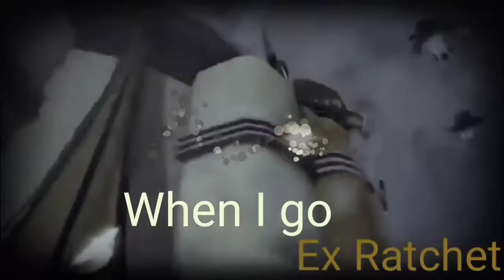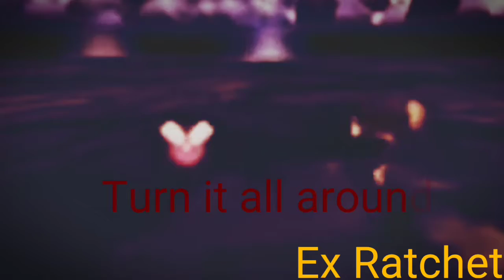All my gmv 2017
I like doing those kinda idk group videos? At the end of the year with all the videos I did. I cannot believe not just did I make so many but so long of videos in around a five month time.

For now I am on Haitus when it comes to gmvs i'll still be hopefully making spoofs cracks ytps and my other stuff just not gmv.

Also sorry for speeding up the videos the video was around 20 something mins if I didn't do that.
And hack no that's too long.

Also the end video came From Here I don't wish to put this up normally as it's just reused videos edit over different songs because of boredom but have it as kinda a bonus for reading all this info